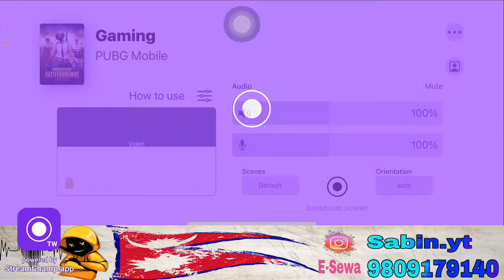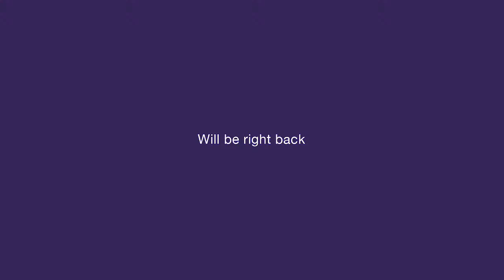pubg live nepal || Lets have some fun || ROAD TO 500 SUBSCRIBERS || PUBG MOBILE